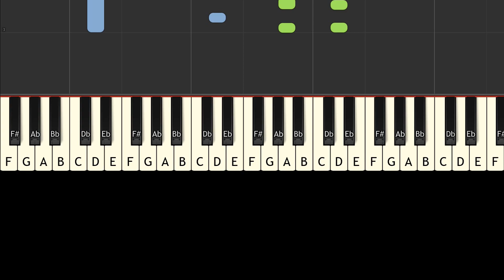The Black Pearl (Mr Hester version)